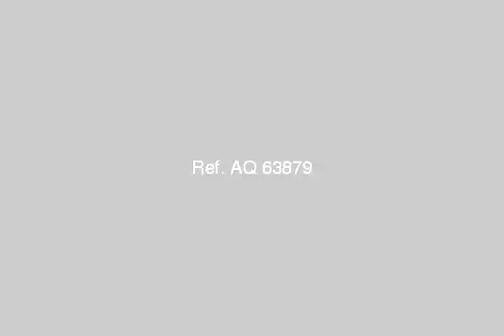Apartment For Sale In Hadayek El Ahram Cairo - mlseg.com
Apartment For Sale In Hadayek El Ahram Cairo شقة مميزة ثلاث غرف وريسبشن قطعتين + 2 حمام .. تهوية جميع الغرف على الشارع .. عمارة حديثة - عمارة 412 منطقة ز حدائق الأهرام - Egypt Real Estate | Greater Cairo | Hadayek El Ahram | Apartment For Sale